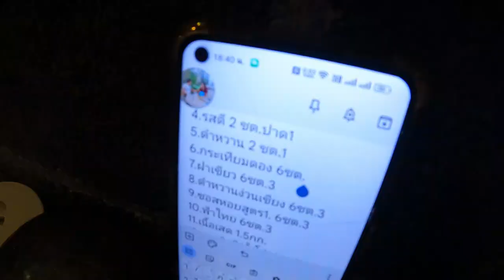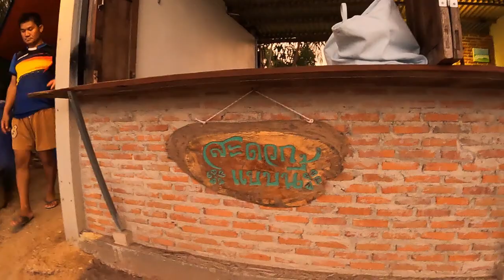ซื้อหมูไปให้โหย๋ย ได้เกาเหลาเนื้อตุ๋นใส่เส้นมาม่า กอไผ่บาร์โอมากาเสะ